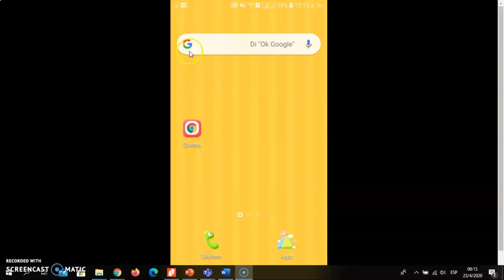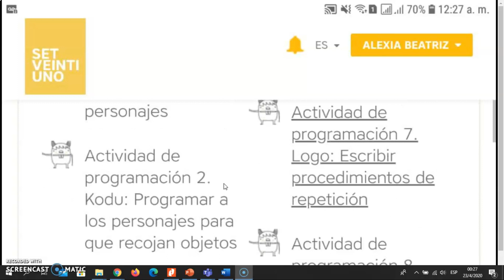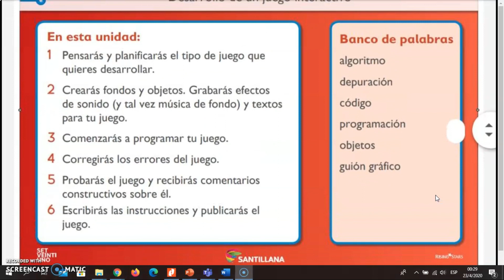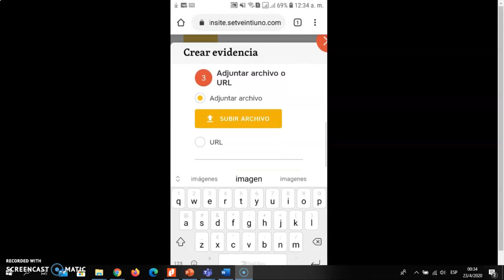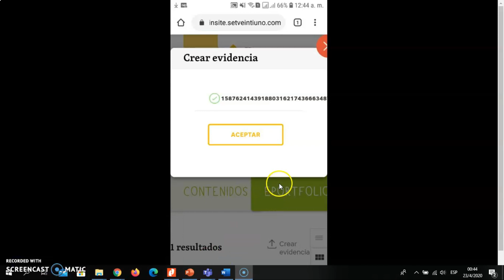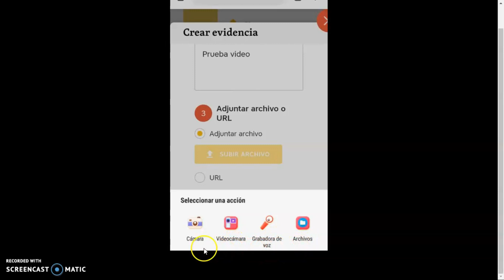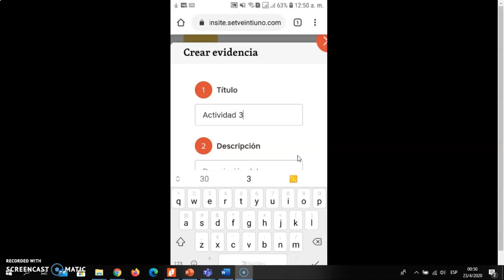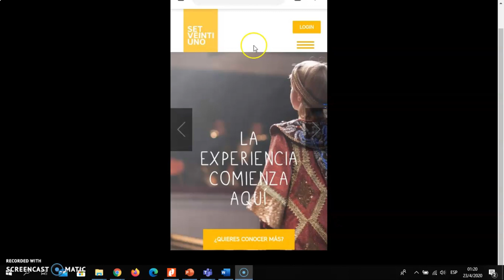Exploración Set 21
Ingreso a la plataforma
Contenidos
E-Portfolio
Subir evidencias de Aprendizaje
Salida de la plataforma